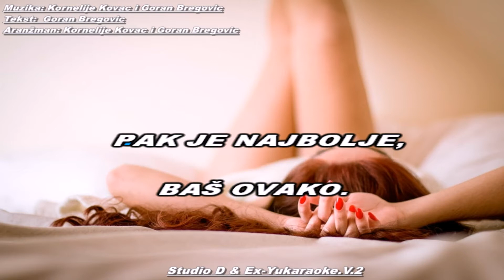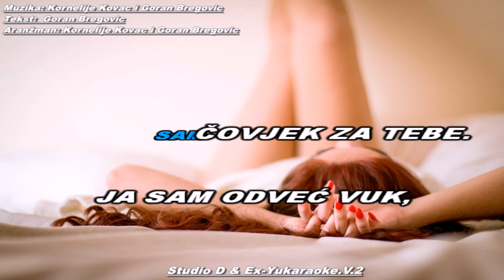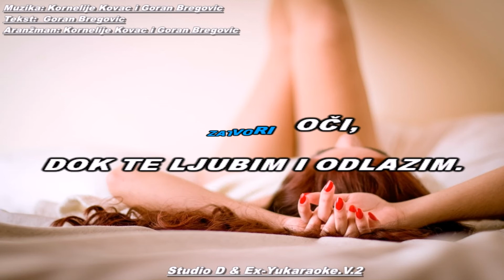Zdravko Čolić - Zbogom Ivana (1981.)